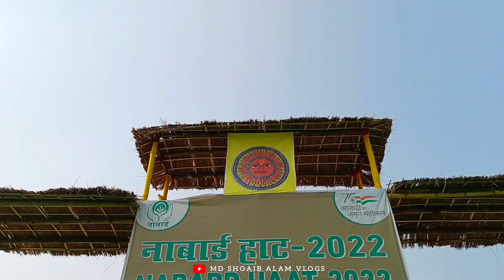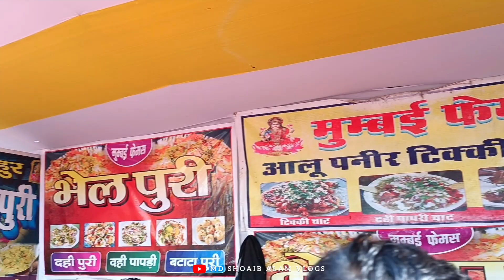Nabarad Haat 2022 at Gandhi Maidaan Patna ❤️ इस मेले में दिखी हस्तसिल्प कलाकृति 😯 Shoaib Alam Vlogs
Use Hastag

[ BARH KA YOUTUBER ] 👈